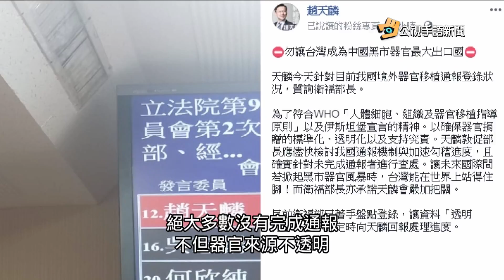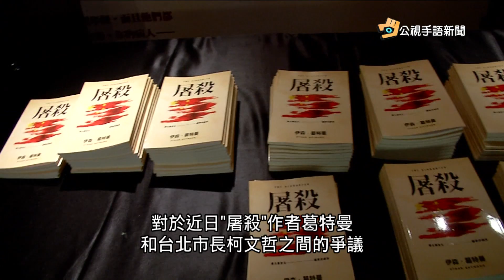20181004 公視手語新聞 器官移植掀波 立委質疑境外登錄不完整